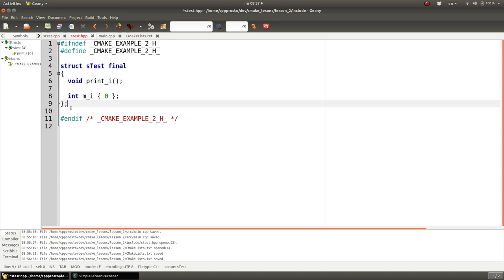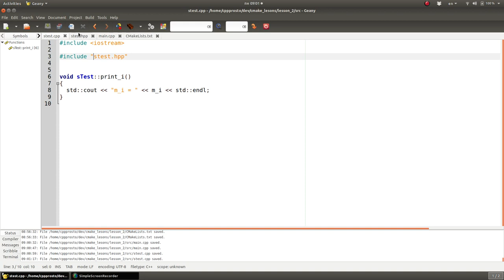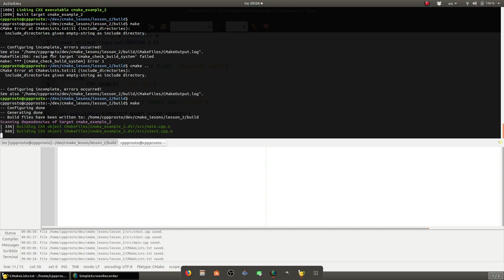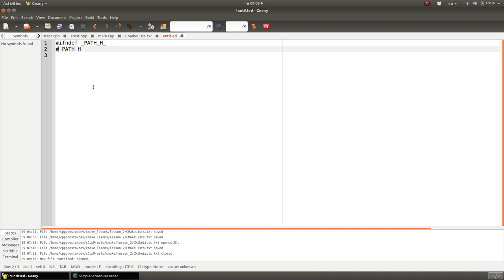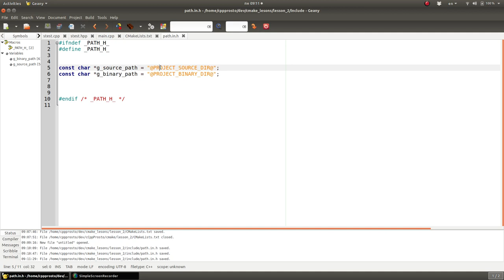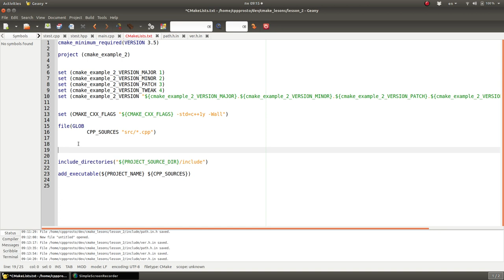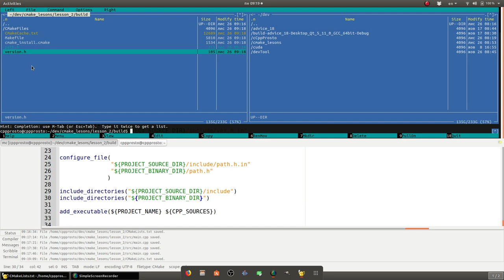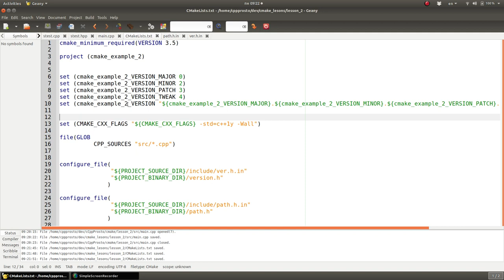Уроки Cmake. Генерация заголовочных файлов.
!ВАЖНО! Помощь каналу